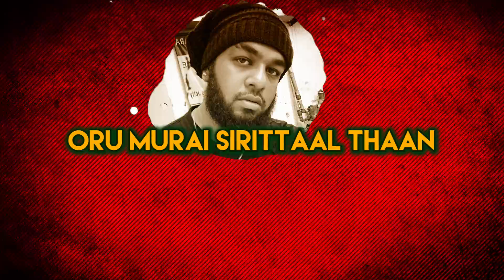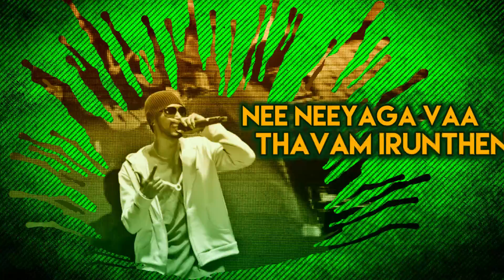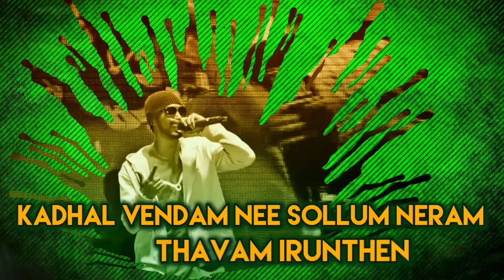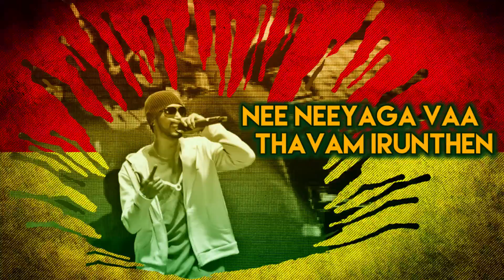Thavam Irunthen Official Lyrical Video By Lilron Feat Psychomantra.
By Lilron Feat Psychomantra

Artistes : Lilron & Psychomantra
Lyrics by : Psychomantra
Beats : Allan Ulises
Mixed By : Psychomantra
Mastered By : Pravind Aftermix
Produced By : SnapDragon
Executive Producer : Lilron

Lyrical Video by : Vijey Cinematic